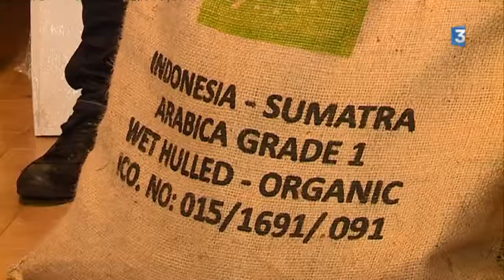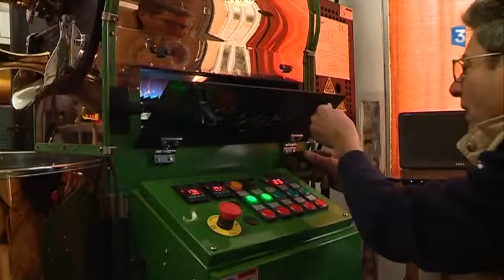Tout le savoir faire d'un torréfacteur dans une dosette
Dans son atelier situé près de Lavaur à Ambres flotte une odeur de café. Claude Zollet est torréfacteur depuis 2009. Il propose plus d'une trentaine de cafés différents. Il vient de lancer une gamme en dosettes. Portrait d'un artisan passionné d'arabica et de robusta.

avec : Claude Zollet, Artisan torréfacteur
reportage Miryam Brisse et Nicolas Bonduelle